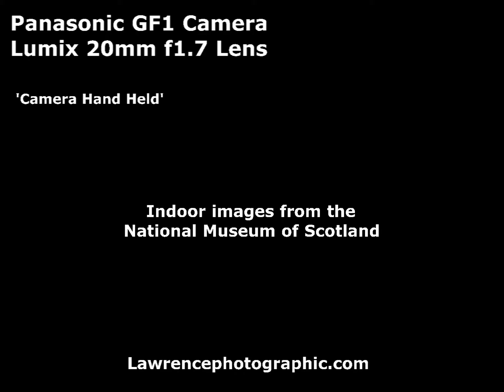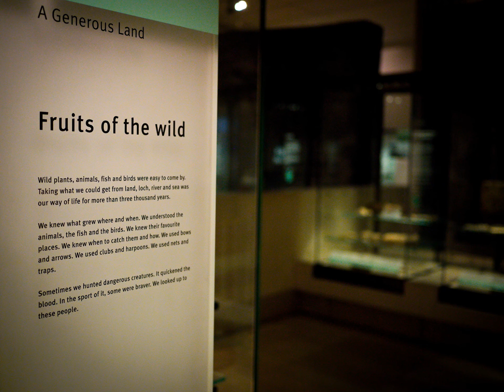GF1 + 20mm Lens - National Museum of Scotland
Panasonic GF1 Micro 4/3rds 12MPixel digital sensor compact system camera with a Panasonic Lumix 20mm f1.7 ASPH Lens fitted. RAW files post processed using Adobe Lightroom 3 Software - all the shots were taken with the camera 'hand held' and no flash. The ISO, aperture and shutter settings are tagged on each image. For more images, please visit my YouTube Channel or my main